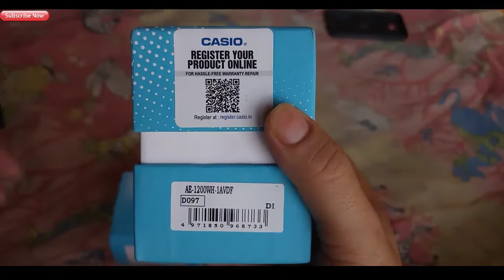Casio Youth Grey Dial Men's Watch - AE-1200WH-1AVDF (D097) unboxing and review, water test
10-Year battery life. 1/100-second stopwatch. World map for World Time. 5 alarms. LED light. 100-meter water resistance Resin Glass 100-meter water resistance Case / bezel material: Resin Resin Band LED light Selectable illumination duration, afterglow Multi Time (4 different cities) World time 31 time zones (48 cities + coordinated universal time), daylight saving on/off, Home city/World time city swapping 1/100-second stopwatch Measuring capacity: 23:59'59.99'' Measuring modes: Elapsed time, split time, 1st-2nd place times Countdown timer Measuring unit: 1/10 second Input range: 1 second to 24 hours (1-second increments, 1-minute increments and 1-hour increments) 5 daily or one-time alarms Hourly time signal Full auto-calendar (to year 2099) 12/24-hour format Button operation tone on/off Regular timekeeping: Hour, minute, second, pm, month, date, day Accuracy: ±30 seconds per month Approx. battery life: 10 years on CR2025 Size of case: 45 X 42.1 X 12.5 mm total weight: 39 g LED:Umber

Features & details

Dial Color: Black, Case Shape: Rectangular

Band Color: Black, Band Material: Resin

Watch Movement Type: Quartz, Watch Display Type: Digital

Case Material: Resin, Resin Bezel

Water Resistance Depth: 100 meters

Warranty type:Manufacturer; 2 Years Domestic Warranty

Remove plastic at crown to start the watch